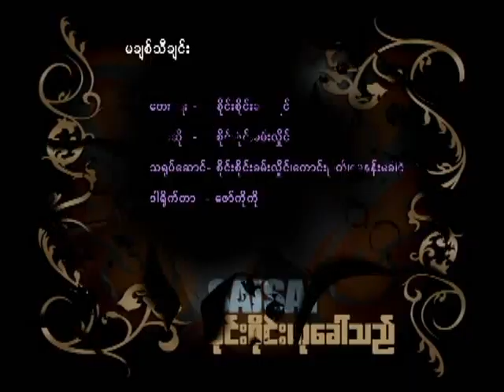စိုင္းစိုင္းခမ္းလိႈင္ - မခ်စ္သီခ်င္း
စိုင္းစိုင္းခမ္းလိႈင္ - စိုင္းစိုင္းဟုေခၚသည္